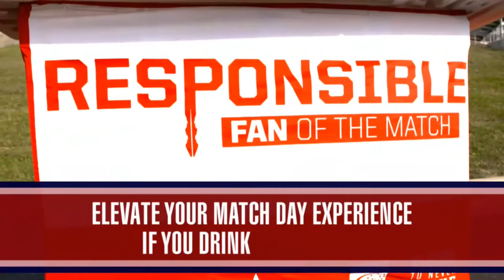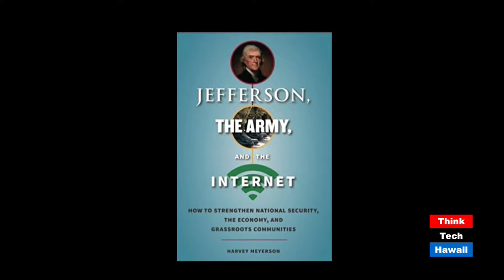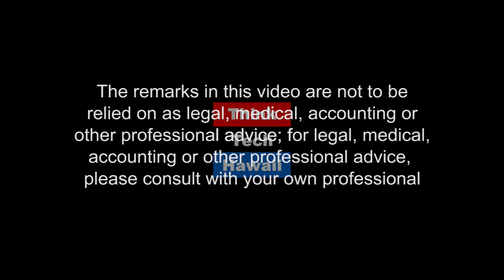Finding the connections in Harvey Meyerson's new book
Harvey Meyerson's new book: Jefferson, The Army and The Internet. Harvey joins Community Matters and discusses his new book.